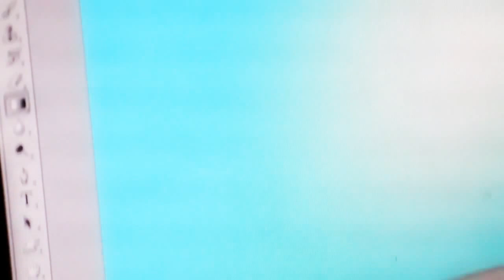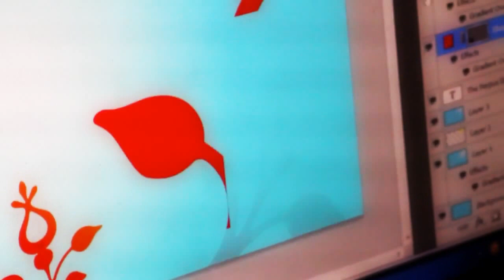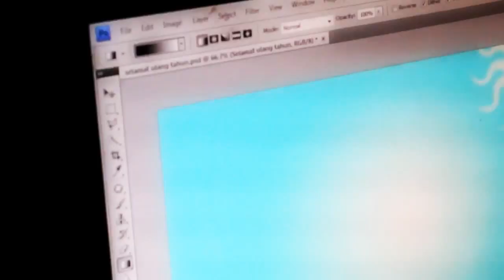Perpus Genk Selamat Ulang Tahun (Official Music Video)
Telah sampai di hari bahagia
Hari engkau dilahirkan di dunia
Dan tlah kau jalani hidup ini
Sebagai manusia sejati

Jalan terjal telah engkau lalui
Suka cita telah engkau hadapi
Kini saatnya kau mensyukuri
Segala nikmat dari Sang Ilahi

Namun maaf ku tak bisa
Tuk berikan apa-apa
Hanya doa yang mampu kuucap
Untuk segala berkah kebaikanmu

Sahabatku selamat ulang tahun
Nikmati berkahnya umur ini
Semoga tercapai semua mimpi
Atas keinginan yang ada di hati

Sahabatku selamat hari jadi
Nikmati indahnya usia ini
Tuk gapai segala angan-angan
Dan jangan lupa untuk kau ucapkan alhamdulillah

Kini doa telah engkau panjatkan
Ucap syukur telah engkau sampaikan
Kini saatnya kau berbenah diri
Perbaiki segala yang telah terjadi

Hilangkanlah kegalauan hatimu
Rubahlah kelemahan dirimu
Jadilah kau semakin dewasa
Karena ini hari yang istimewa

Cipt. Anggung Setiawan